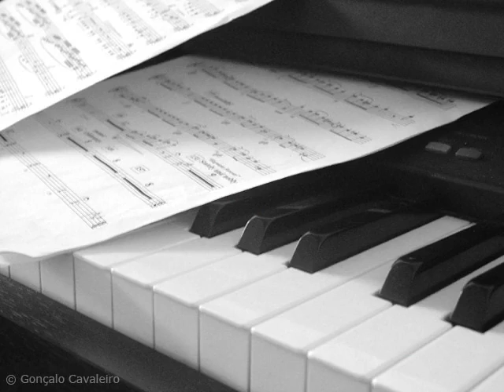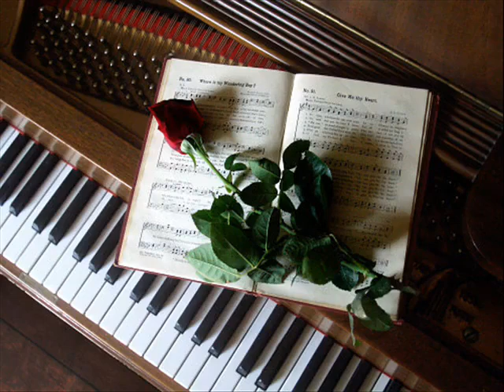♥ Richard Clayderman - Unchained Melody ♥